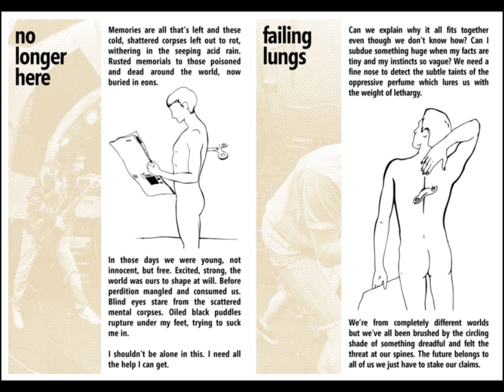i stared into the forest / 01 / no longer here / unframed pictures of our epilogue ep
this is a digital release for now. 7″s will be available in spring 2013 through fading halo records and ulterior tapes.